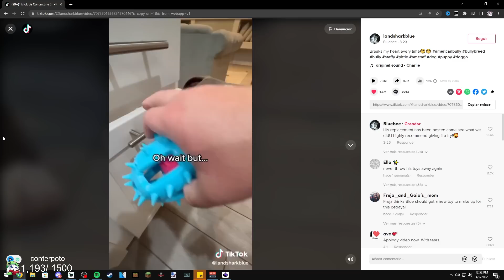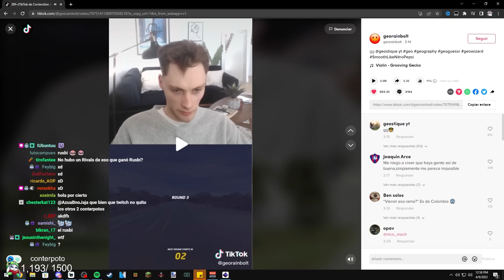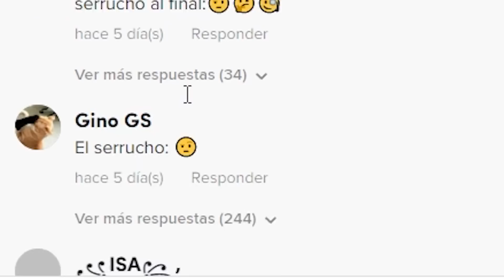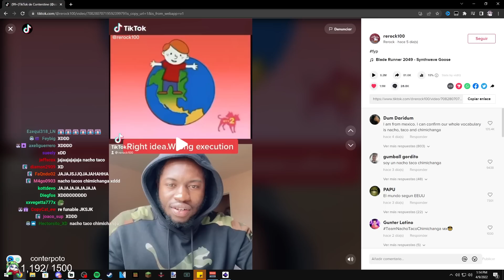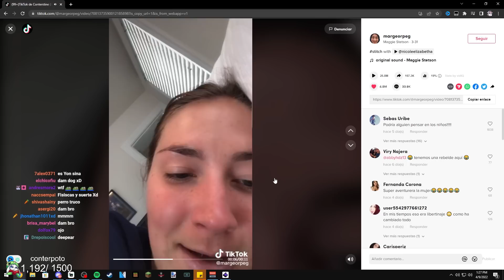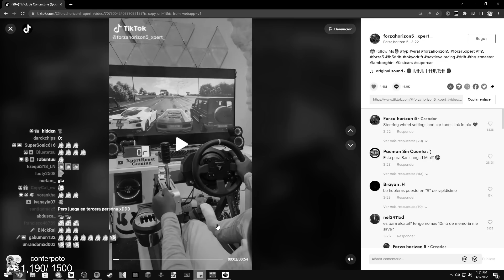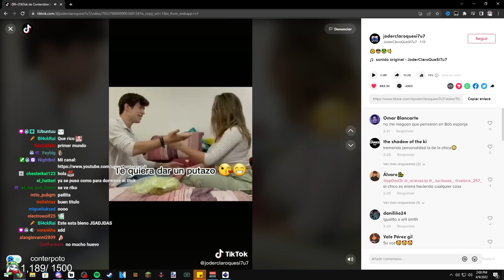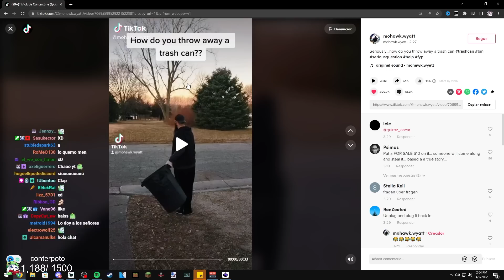La Receta Secreta de la Concha